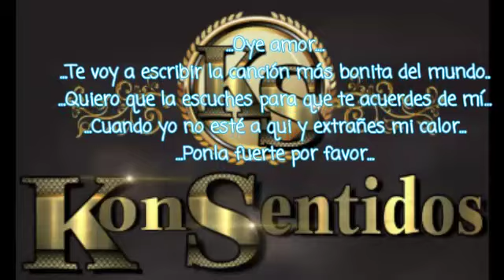Tríos los Konsentidos CD 2019 "Pasitos De Caracol"